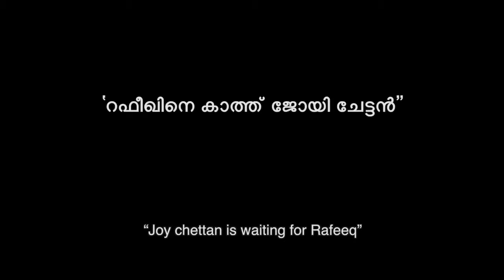Federal Bank Ltd NRI Campaign_Video3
Come back to the taste of hot chai  Along with Joy Chettan, Kerala welcomes its NRIs

Home is the taste of hot, fried banana fritters and local chai. A taste you yearn to experience when you're returning home after a long break. Welcome back, NRIs. This is the story of Joy chettan and Rafeeq. It's August, the season of Onam and Eid. The season of bonding and celebrations. The season of NRIs. When Kerala awaits them in every nook and corner. And with them, Federal Bank awaits its NR customers.